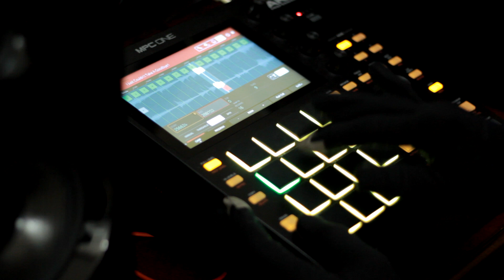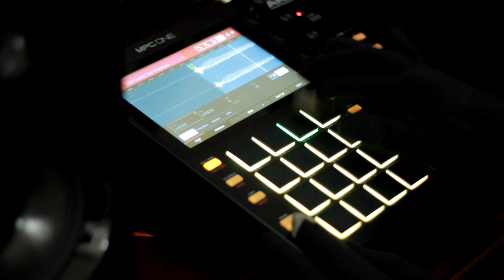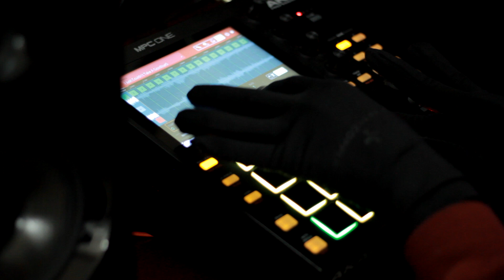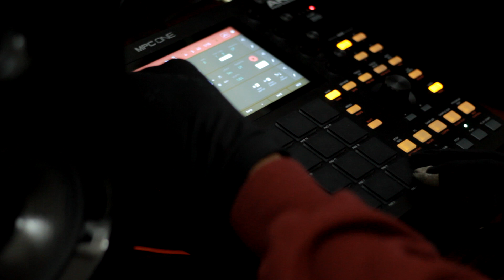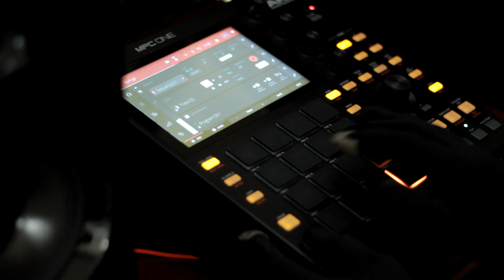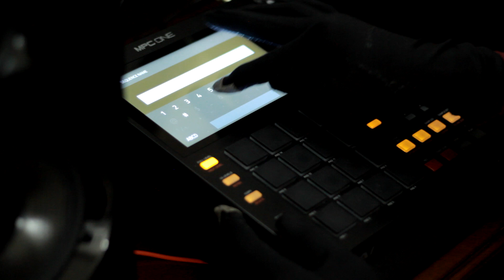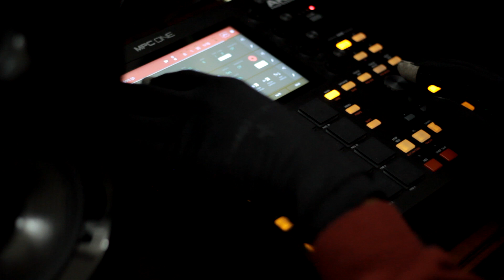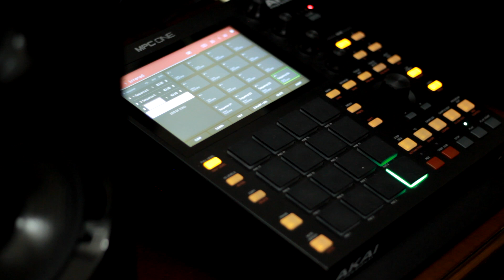Don't Go [BTS]